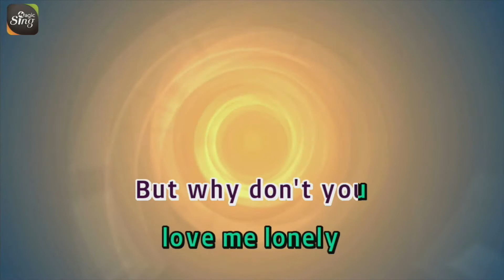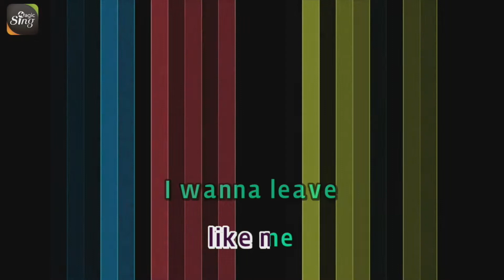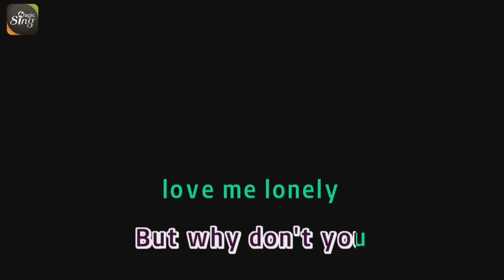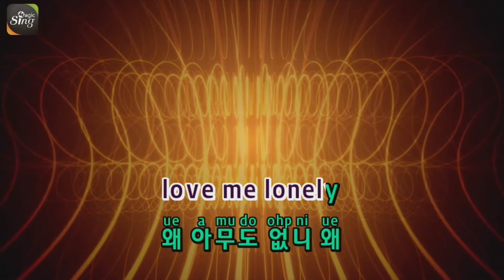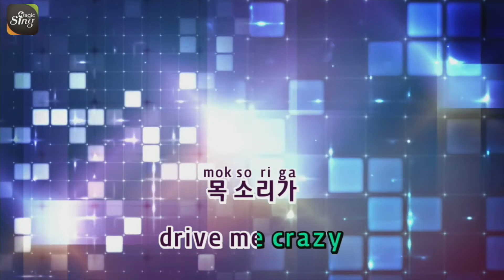[매직씽아싸노래방] MC그리(MC GREE) - DON'T YOU LOVE ME 노래방(karaoke) | MAGICSING